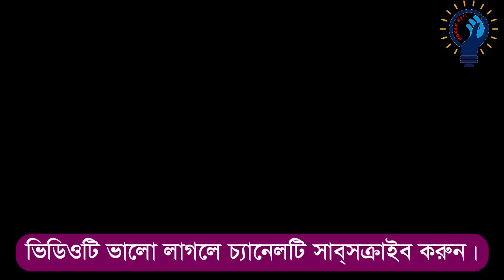০৬/১০/২৩ জুমার বয়ান | হায় হায় একি অবস্থা হলো জুমার বয়ানে | eliasur rahman | ইলিয়াছুর রহমান জিহাদী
welcome to Hoker Bati (Islamic Media)
We create Islamic content such as Islamic songs, Islamic lectures, Islamic lectures, and interviews with Viad Huzur and we create and share Islamic content.

আপনাদের মাহফিল ভিডিও করতে যোগাযোগ করুন 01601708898
আমাদের চ্যানেলে আপনাকে স্বাগত জানাই

এই চ্যানেলে আপনারা ইসলামিক ভিডিও, ওয়াজ মাহফিল, ইসলামিক সংগীত, ইসলামিক আলোচনা তাফসিরুল কোরআন মাহফিল পাবেন। নিয়মিত ভিডিও পেতে আমাদের চ্যানেল কে সাবক্রাইব করুন । ইসলাম প্রচারে আমাদের কে সাহায্য করুন।

 আহলে সুন্নাত ওয়াল জামায়াত হক্কানী আলেমদের ওয়াজ
আপলোড দেয়া হয়,

ইসলামকে হাসির পাত্র বানানোর পিছনে কাদের হাত? মুফতী সাঈদ আহমেদ, কলরব Sayed Ahmed Kolorob New Waz 2023